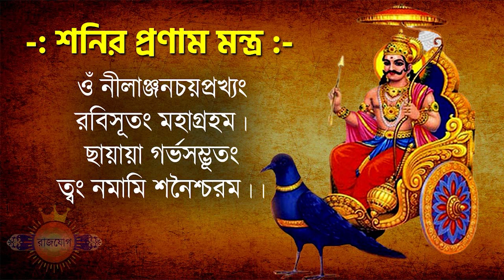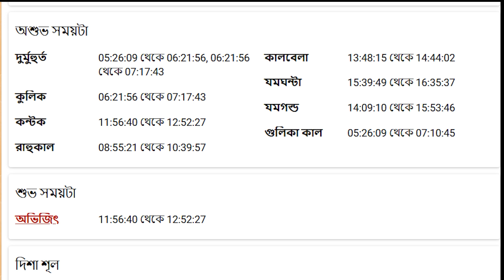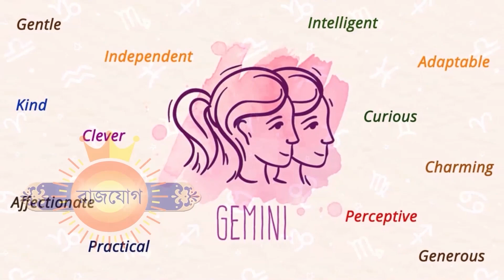মিথুন রাশি - ২৯শে জুন ২০২৪ - আজকের রাশিফল - Mithun Rashi 29th June 2024 Ajker Rashifal - Gemini